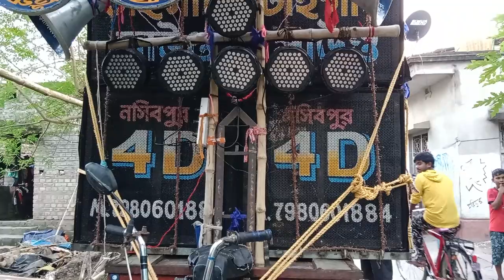ব্ল্যাক টাইগার সাউন্ড ডায়লগ দিয়ে গান বাজাচ্ছে দেখো 💥💥💥💥